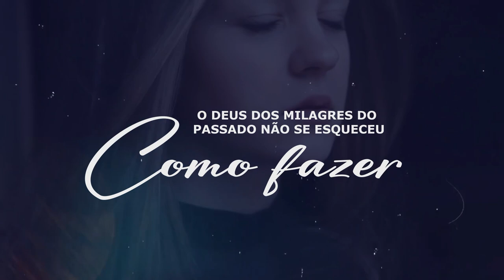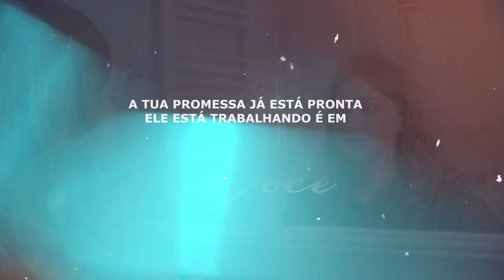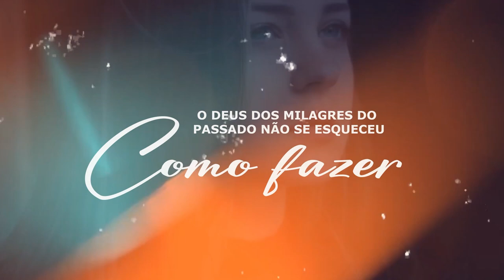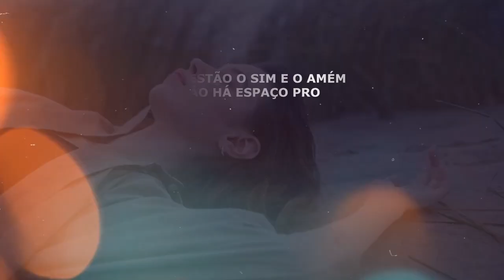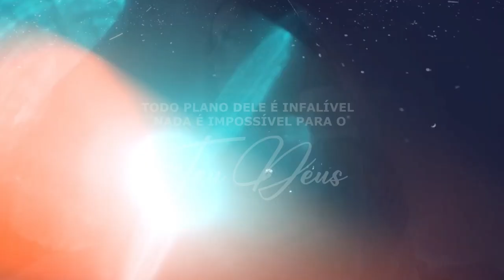Davi Sacer | Plano Infalível [Playback com Letra]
Playback com Letra da canção "Plano Infalível" do cantor Davi Sacer lançado pela Todah Music em Janeiro/2023.
▷ ESCUTE DAVI SACER NAS PLATAFORMAS DIGITAIS
▷ FICHA TÉCNICA
► Cantor: Davi Sacer
► Canção: Plano Infalível
► Composição: Davi Sacer e Luiz Moreira
► Produção Musical: Tiago Oliveira
► Direção de Vídeo: Amaral Alves
► Fotos: Fábio Rickman
► MakeUp: Ádria Dasi
► Supervisora de Produção: Bia Caprini
► Produção Geral: Todah Produções
► Direção Geral: Alessandro Porfírio
► Direção Executiva: Todah Music
▷ LETRA
► Plano Infalível

Não, o teu Deus não se enganou
O que ele te mostrou
Era sim sobre você
Sei, é difícil acreditar
Tudo em volta diz: não dá
Mas o impossível não resiste
Ao seu agir

O Deus dos milagres do passado
Não se esqueceu como fazer
Traga esperança à tua memória
Ele que escreveu a tua história
E tem um futuro lindo pra você

Ele não é homem pra que minta
Nem filho do homem pra se arrepender
A tua promessa já está pronta
Ele está trabalhando é em você

Todo plano dEle é infalível
Nada é impossível para o teu Deus
Se Ele prometeu já está feito
E você só precisa crer

NEle estão o sim e o amém
E não há espaço pro talvez
Siga caminhando em direção
A promessa que o Senhor te fez
Já está chegando o teu momento
É apenas o teste do tempo